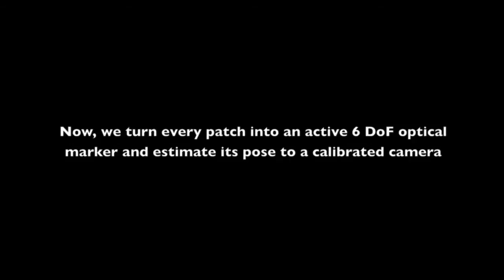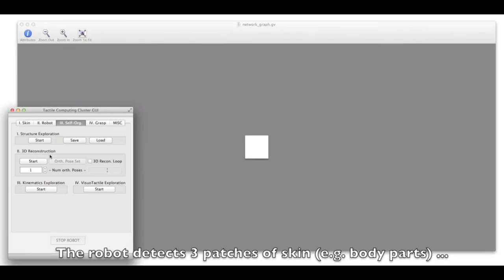3D Spatial Self organization of a Modular Artificial Skin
In this paper, we present a new approach to spatially self-organize a modular artificial skin in 3D space. We were motivated by the demand to efficiently and automatically acquire the position and orientation of a steadily growing number of artificial skin sensor elements. Here, we combine our 3D surface reconstruction algorithm for individual patches of artificial skin, with a common active visual marker approach. Light emitting diodes, built into every element of our modular
artificial skin, enable us to turn each reconstructed patch of skin into an active 6 DoF visual marker. With the help of a calibrated monocular camera, we can then estimate the homogeneous transformations between multiple, at least partially visible skin patches e.g. when distributed on the body of a robot. Our approach allows to quickly combine distributed tactile and visual coordinate systems into one homogeneous rigid body representation. We conclude with first experiments on the
precision of our method.

IEEE/RSJ International Conference on Intelligent Robots and Systems
Philipp Mittendorfer, Emmanuel Dean and Gordon Cheng, (accepted), September 2014